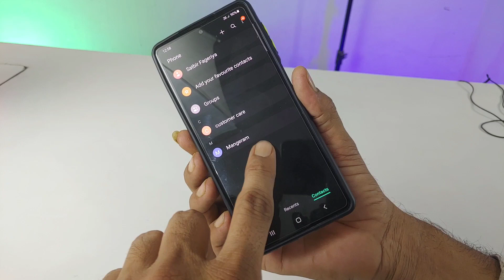Samsung F62 Back Cover| Samsung F62 Back Case | f62 Flip Cover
Is video me maine aapko Samsung F62 back cover ka review diya hai.

F62 Back Cover

F62 Tempered glass